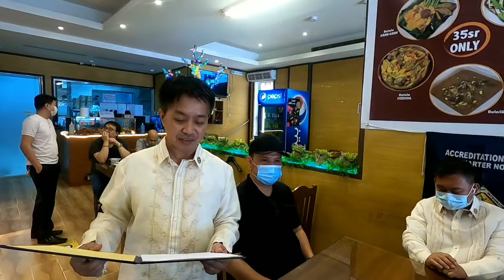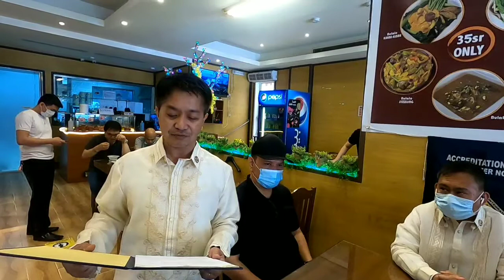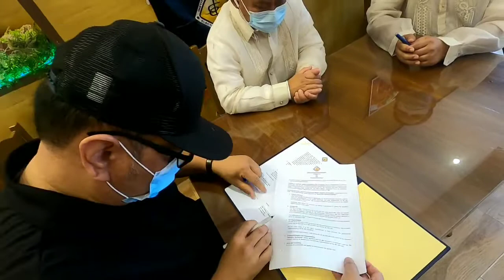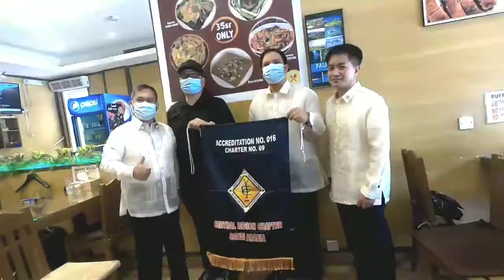IIEE-CRCSA and Bulalohan Resto Riyadh MOA Signing | IIEE - UID Benefits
Good day fellow electrical practitioners, specially to those working here in riyadh KSA. On this video, we will show you the contact signing between IIEE CRCSA and Bulaluhan sa Riyadh on what will be the benefits if you have the new IIEE Universal Identification Card.